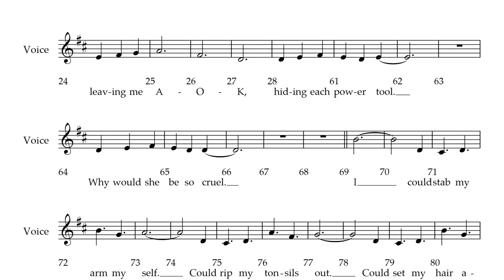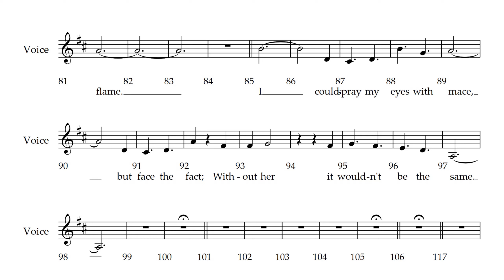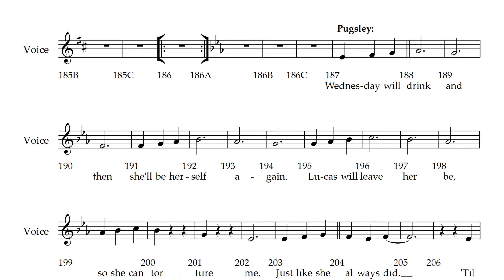The Addams Family - 11 - What If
Song 11 - What If
from The Addams Family the Musical .